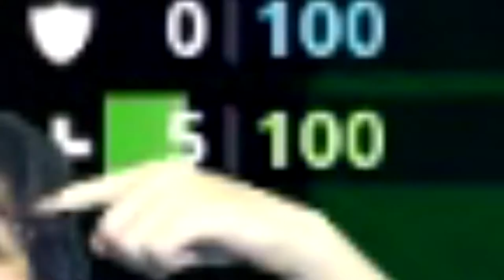How to unlock the gamer dimension in Portal 2